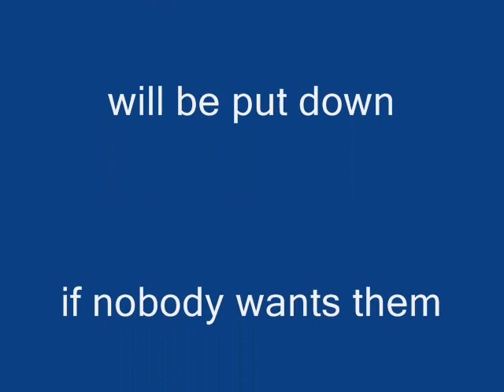Animal Shelter Goldra is closing down_0001.wmv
CHECK OUT THE WEBSITE FOR INFORMATION.

Near Loule in the Algarve, Portugal, the animal shelter Goldra is closing down.
Deadline is the 25th of May 2010.
These are the photo's of the dogs and cats who live here.
They will be put down as the final solution if nobody wants them.

They can also be send to other countries in the EU.

Please open your heart and just have a look.
And pick up your phone.

The brown dog at the end of the video, disappeared. Poison has been put down and 3 dogs are not there any more, living outside the shelter. how vindictive some people are, living near by. shame on them.

Music of Kenny G "I will always love you"